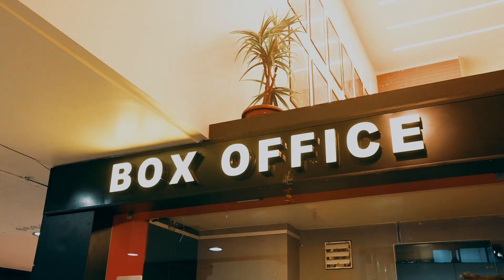First Time and First Day I Dimasa Film Waiphri Release in Cinema Hall I Silchar I Assam I India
In this video, We’re going to show you [Enjoy Gangtok Town]

A Public Review of A new Dimasa Film ''Waiphri''
First day first show
The film released on August 4 and is being screened at multiple locations across
Haflong, Silchar, Diphu, Guwahati, and Dimapur.
After watching the film, the elderly women expressed their great satisfaction and blessed the team of Waiphri from their core of their hearts for the grand success of the film